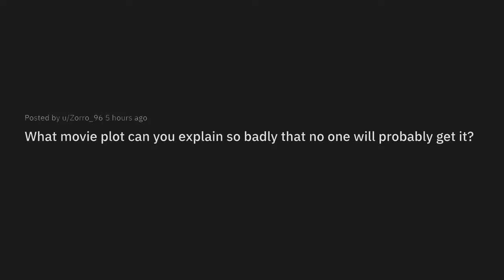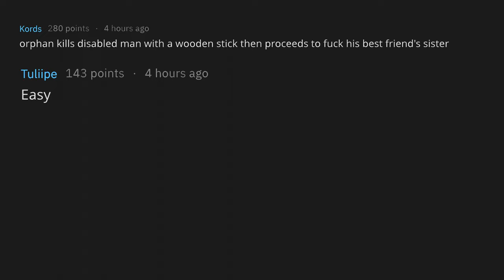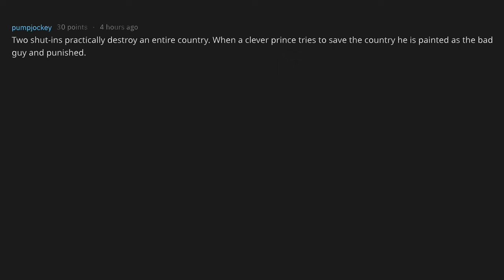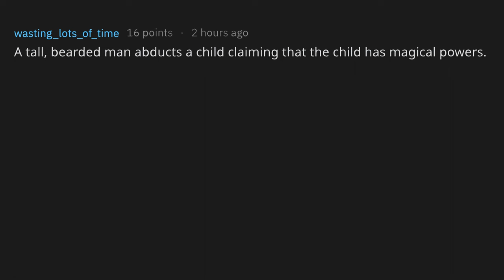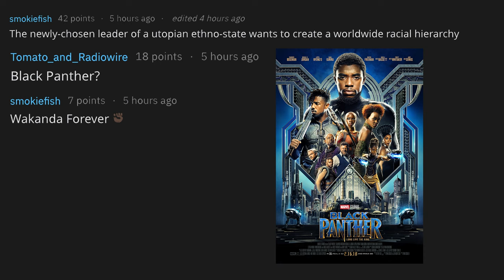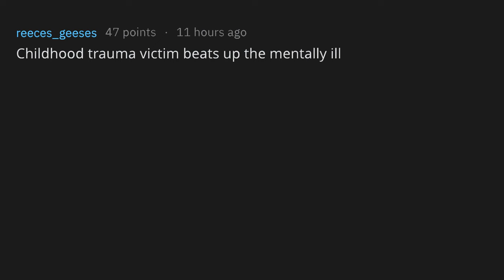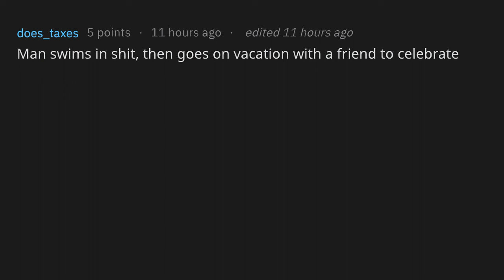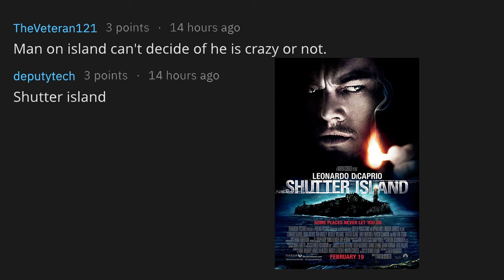People Explain Movie Plots So Badly That No One Will Probably Get Them.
Could you explain a movie plot so badly that no one will probably get it?

What movie plot can you explain so badly that no one will probably get it? - r/askreddit